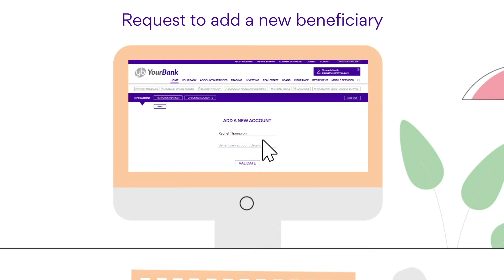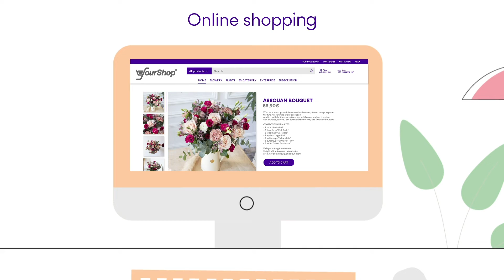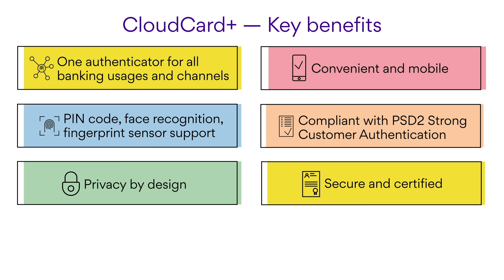CloudCard+™ - Strong Customer Authentication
Your banking operations have never been so fast, safe and convenient. With IDEMIA’s solution CloudCard+, you can access your account, add a new beneficiary, digitally sign a contract or shop online with confidence. CloudCard+™ is an innovative authentication method, relying on up to three authentication factors: smartphone (possession), biometrics (inherence), and PIN code (knowledge). Our solutions are compliant with the European Payment Service Directive 2 (PSD2) requirements for Strong Customer Authentication.